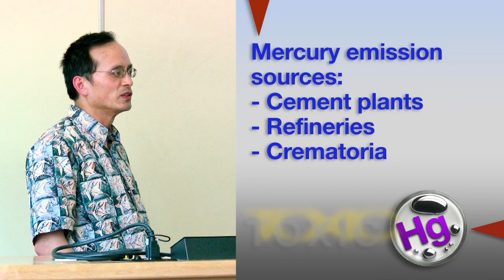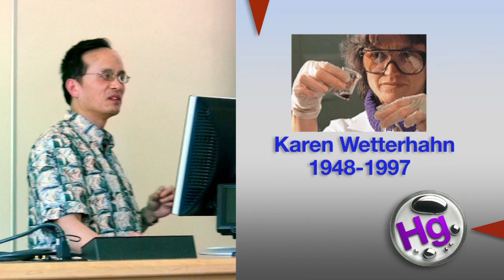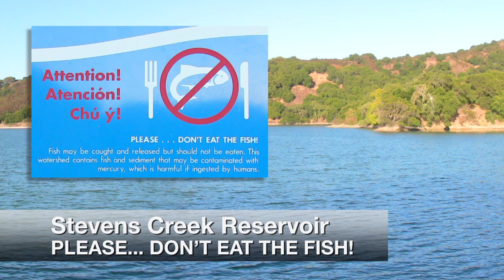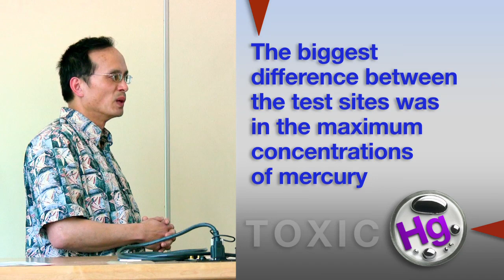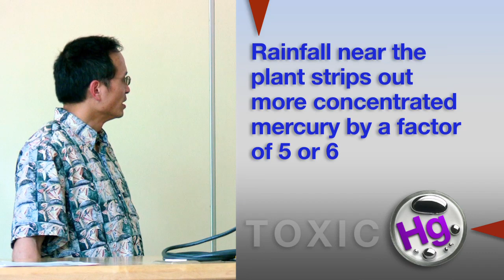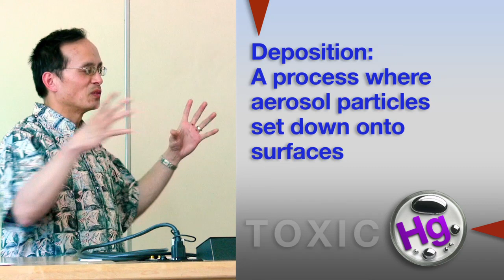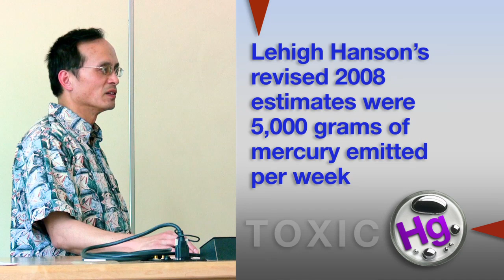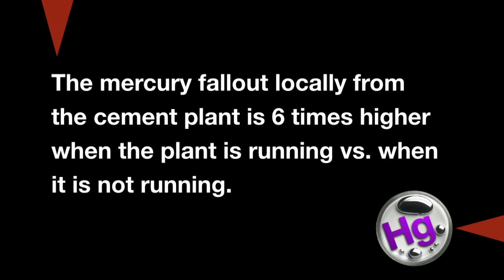Mercury Measurements: Lehigh Cement Plant, San Francisco Bay Area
Hg species (total mercury, methylmercury, reactive mercury) in precipitation were investigated in the vicinity of the Lehigh Hanson cement plant, located in unincorporated Santa Clara County, CA.  On June 17, 2010, Dr. Donald Yee presented the findings to a general audience at the Kirsch Center for Environmental Studies, DeAnza College, Cupertino CA.  Lehigh Hanson is a division of HeidelbergCement, Germany.

STUDY: Wet deposition of mercury within the vicinity of a cement plant before and during cement plant maintenance

AUTHORS: Sarah E. Rothenberg, Lester McKee, Alicia Gilbreath, Donald Yee, Mike Connor and Xuewu Fu

Satellite view of the cement plant and 600-acre, 700-feet deep open pit mine

0:00 Introduction
0:07 Mercury Measurements near the Lehigh Hanson Cement Plant A study conducted by: San Francisco Estuary
1:21 Methylmercury is of primary concern for environmental and human health
3:21 Methylmercury will eventually degrade back to elemental or ionic mercury
4:19 The highest concentrations of mercury are dependent on the wind speed
4:47 The biggest difference between the test sites was in the maximum concentrations of mercury
6:42 There is more mercury in the air when the plant is operating versus when it is not
7:04 Deposition: A process where aerosol particles set down onto surfaces
8:13 Revised refinery estimates suggest Lehigh Hanson is the largest mercury emitter in the entire SF Bay Region
9:42 Study's finding: A percentage of the cement plant's mercury drops locally
10:14 The mercury fallout locally from the cement plant is 6 times higher when the plant is running vs. when it is not running.